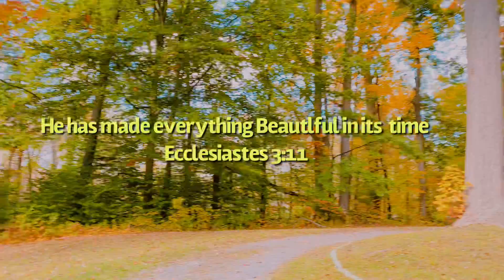Onadaga long branch park NY. (2020)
Enjoying autumn season with my wife..
video and photos taken from iphone 11 pro max..
25th wks preg #